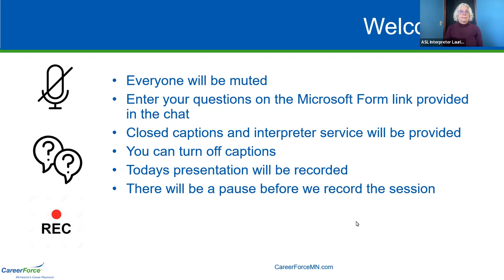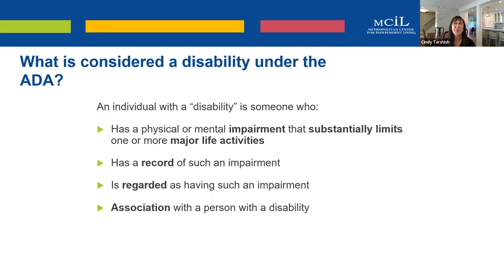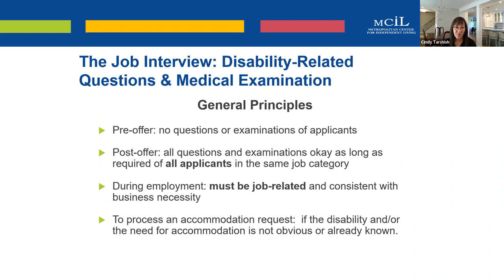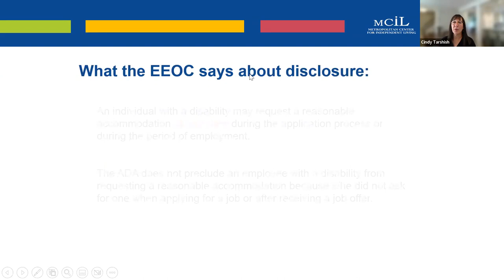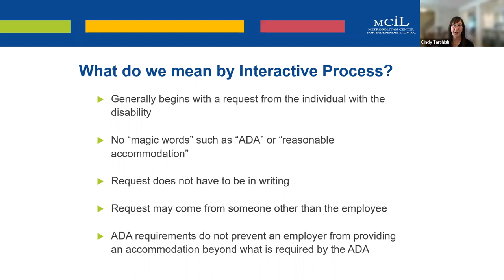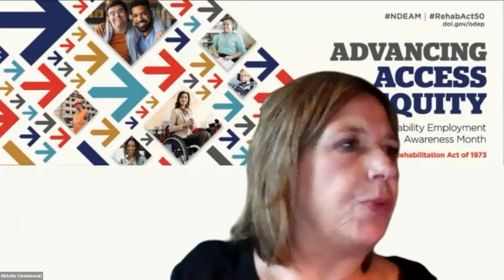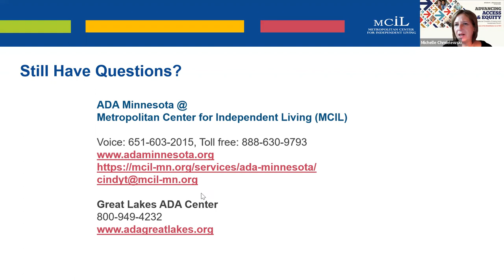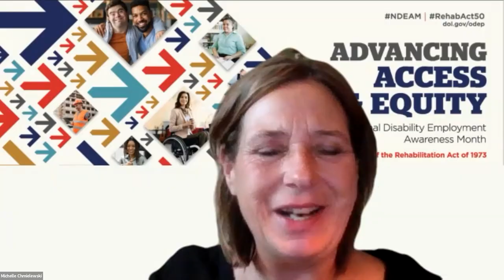ADA and Employer Accommodations Webinar